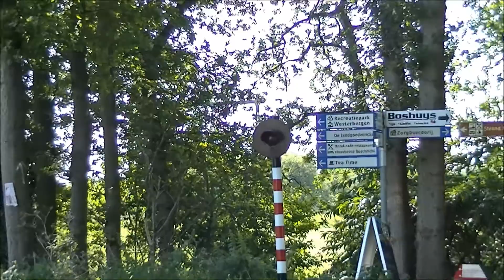Spoorwegovergang Echten // Dutch railroad crossing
Locatie: Ruinerweg
Soort: AHOB
Overwegcode: 14.4
Geocode: 012
Rode lichten: 8
Oranje pijl: 2
Bellen: 4
Bomen: 2
Wacht-let op borden: 4
Andreaskruisen: 2
Traject: Meppel - Assen/Groningen